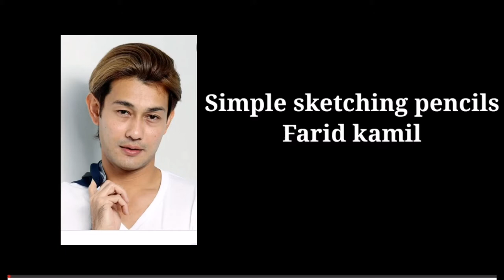Farid kamil( simple sketching pencils)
sketching techniques,
sketching faces,
sketching for kids,
sketching asmr,
sketching tutorial,
sketching graphs of functions,
sketching art,
sketching apps,
sketching anime tutorial beginner,
sketching a girl,
sketching artist,
a beautiful sketching,
a girl sketching,
sketching buildings,
sketching body,
sketching basic,
sketching beginner,
sketching body poses,
sketching board,
sketching boy,
b sketching pencil,
sketching couple,
sketching clouds,
sketching compilation,
sketching cars for beginners,
sketching drawing,
sketching hands,
sketching hairstyles